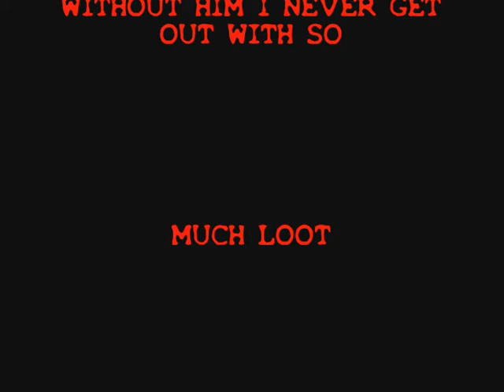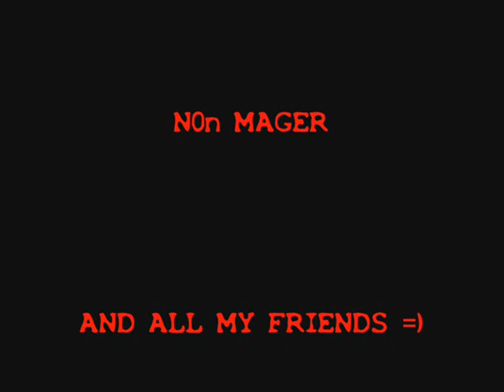TURBO FIBS BH VID 1 (HIGH RISK PKER)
My first Bh Video.